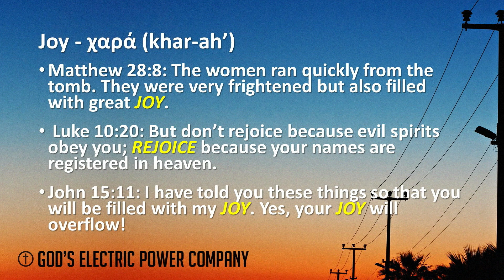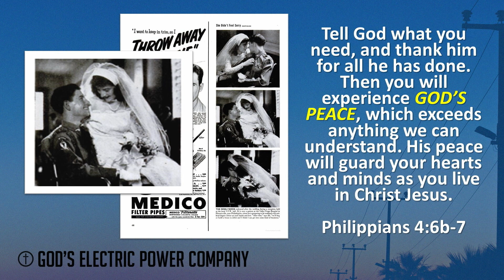Hope Ankeny - God's Electric Power Company: Finding Joy and Peace in a World Adrift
Lutheran Church of Hope Ankeny - Sermon by Minister Emily Beltrame from August 20, 2023.